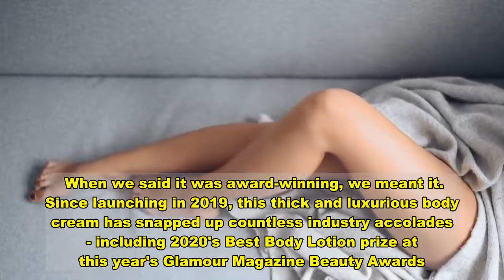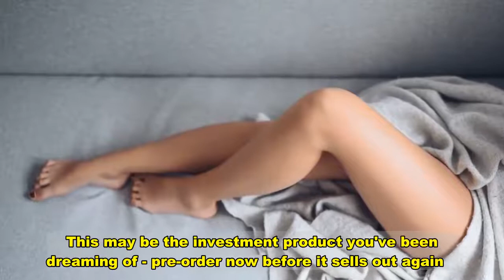This Augustinus Bader Body Cream Reduces 75% of Cellulite Appearance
No matter how many creams and other topical treatments we try, the cellulite on our bodies just doesn't seem to go away. Of course, it's very difficult to get rid of cellulite completely - but many strive to reduce its appearance as much as possible.   Luckily for Us, products evolve - and there are plenty of new developments aimed to make the struggle with cellulite more manageable. Case in point: The Body Cream from Augustinus Bader. Not only has it been getting tons of attention from beauty experts left and right, A-list celebrities are swooning. After hearing the endless buzz surrounding this product, we just had to do a deep dive to find out what it's all about.   When we said it was award-winning, we meant it. Since launching in 2019, this thick and luxurious body cream has snapped up countless industry accolades - including 2020's Best Body Lotion prize at this year's Glamour Magazine Beauty Awards. Now, that's a seriously competitive market, so we know it's the real deal.   This body cream uses a complex known as TFC8, which stands for Trigger Factor Complex. It's a patented formula that was developed by Professor Augustinus Bader, a top biomedical scientist, over the past three decades. This complex is said to help awaken stem cells that have been dormant, which ramps up the renewal process. This results in firmer skin, which can help quickly diminish the appearance of cellulite. This cream can also help even out tone, reduce sun spots and make the skin appear renewed and more youthful.   If all of these benefits seem too good to be true, Bader has the data to back up the bold claims. The brand conducted a clinical study over the course of 12 weeks with 35 participants in order to evaluate how many achieved the desired results with this body cream. A whopping 75% of the participants saw a noticeable reduction in the appearance of cellulite on the hips, 74% saw a reduction in their posterior areas and 64% saw a reduction in both the appearance of cellulite on the thighs and stretch marks Yes, if there were any doubts that this body cream was a miracle worker, you can put those right to bed. Happy shopping